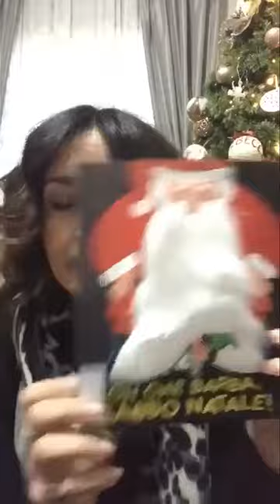San Severo - “Oh che barba Babbo Natale! “ (23.12.20)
- San Severo - “Oh che barba Babbo Natale!
Oggi 23 dicembre alle ore 18.00 il quinto ed ultimo incontro del ciclo di letture dedicate ai più piccini organizzate dall’Assessorato alla Cultura del Comune di San Severo , a cura dello staff della Biblioteca Minuziano: “Oh che barba Babbo Natale! “ Di Emmanuelle Kacir-Le Petit, a cura della dott.ssa Rosalba Pistillo.  (23.12.20)